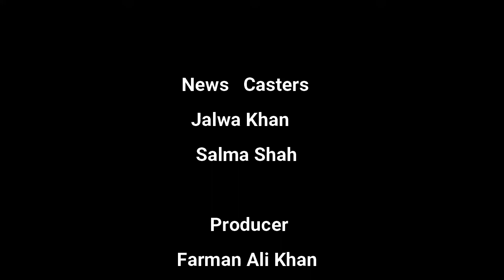Mardan Police News Updates